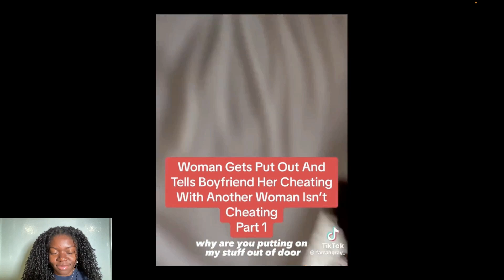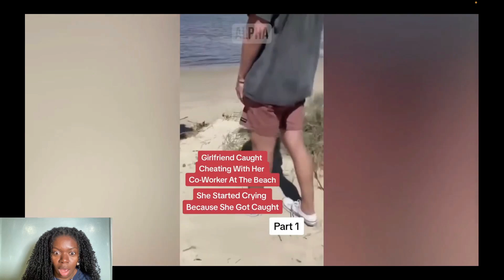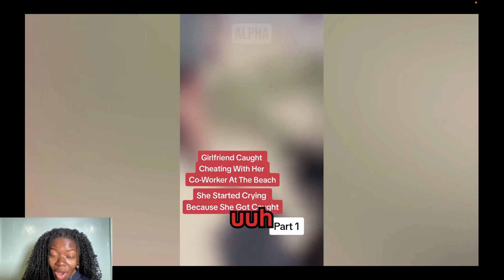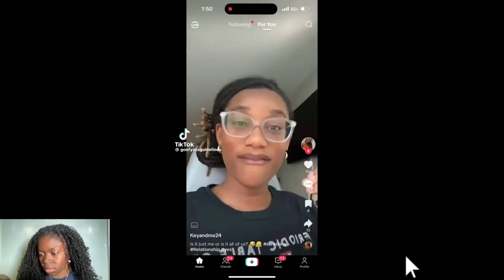Confident Man THROWS OUT Cheating Girlfriend!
Today we're reacting to Confident Man THROWS OUT Cheating Girlfriend!

DROP SOME VIDEO SUGGESTIONS TO REACT TO IN THE COMMENTS!

Njideka Amazon Storefront

John 16:33